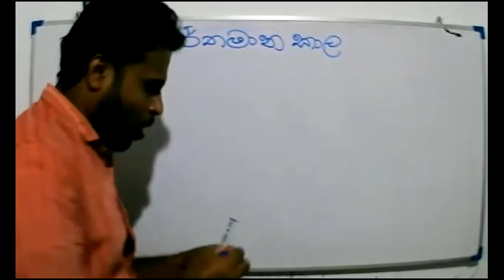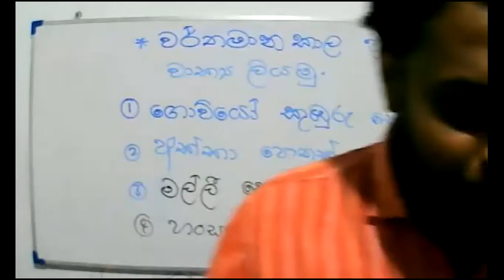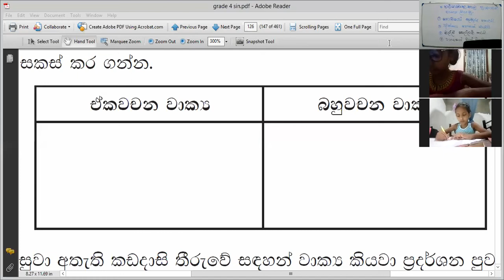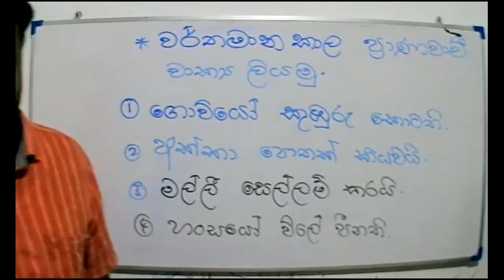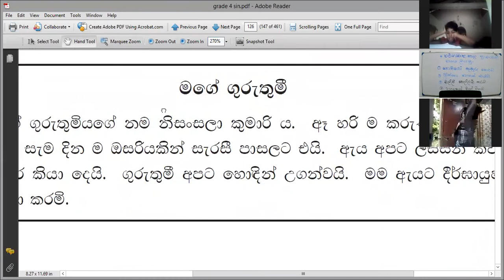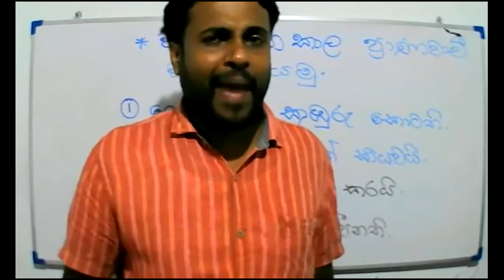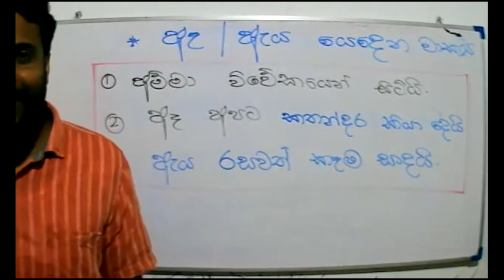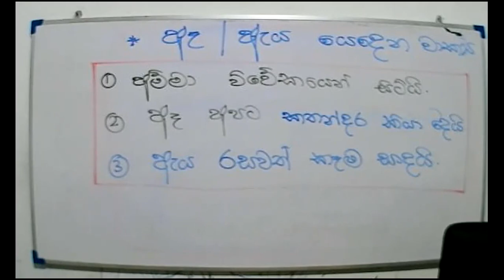Grade 4 - Sinhala - 2021-11-04